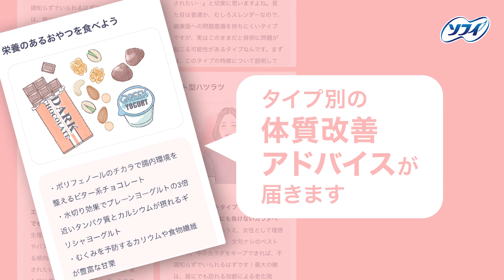ソフィアプリ -生理日管理&生理不調ケア 紹介動画【公式】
生理用品売上10年連続NO.1の「ソフィ」*から、生理不調のケアまでサポートする生理管理アプリが登場！

広告表示なし、シンプルなアプリで簡単管理♪

女性のカラダの悩みを解決するために、日々の生理管理、排卵日の予測や、生理不順といったカラダの悩みに関するアドバイスなど、毎日の生理管理から妊活に向けた体調管理まで、ココロとカラダをサポートするアプリです。

*インテージSRI調べ ナプキン・タンポン・ライナー・ショーツ市場 2011年1月～2016年12月年間累計販売金額
インテージSRI+調べ ナプキン・タンポン・ライナー・ショーツ市場2017年1月～2020年12月年間累計販売金額